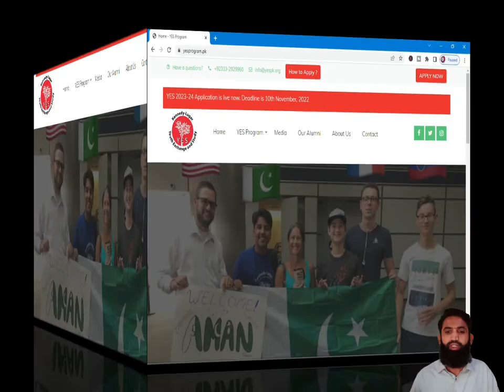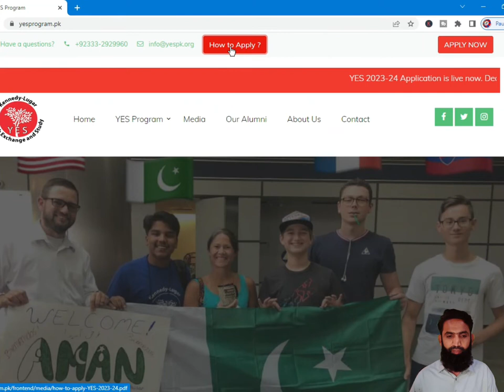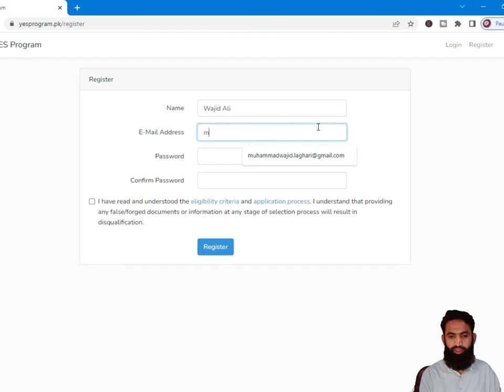Fully Funded Scholarships in USA for Study Abroad - 2022 | Scholarships without IELTS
In this video, we will discuss about highly funded and without IELTS scholarships available to study abroad in USA for 2022 intake for all International students.